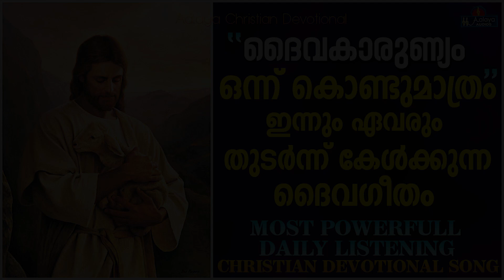Karuna Niranjoru Pithave | Binoy Chacko | Christian Devotional Song | Malaylam | Aalaya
Album : Ponmala Kayattam Muthappo
 Singer : Binoy Chacko

Welcome to Aalaya Christian Devotional Songs You Tube Channel.